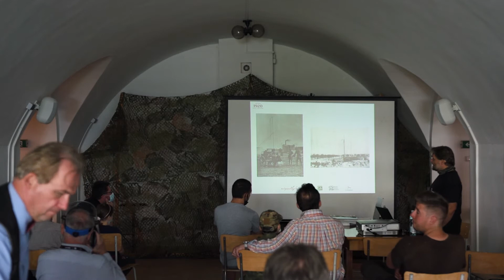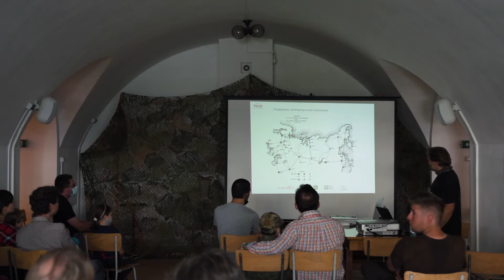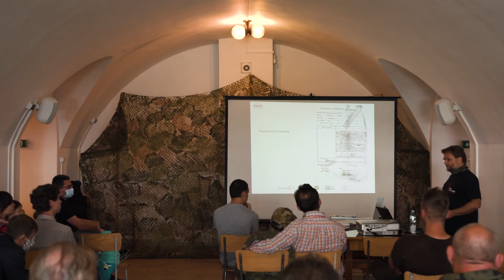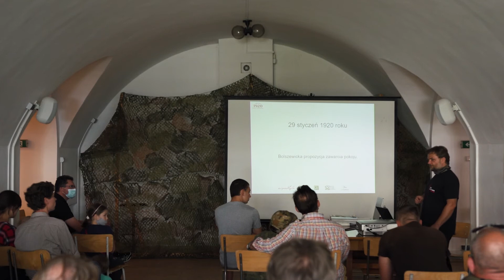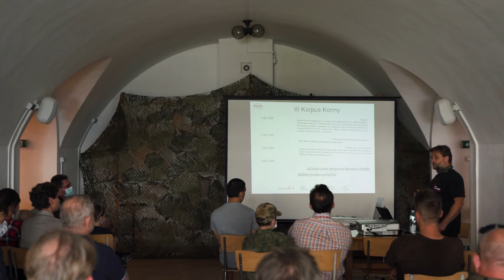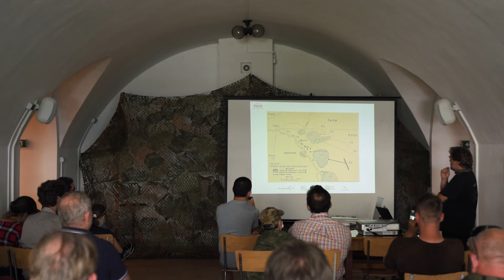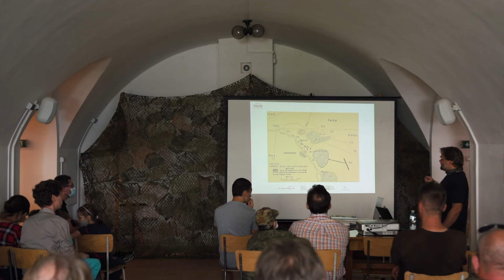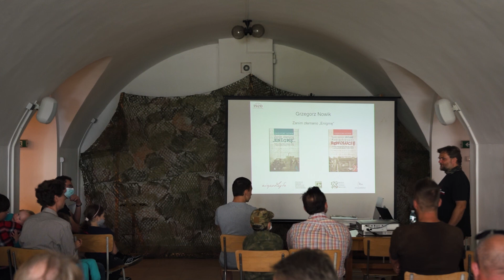Rola Radiowywiadu w Bitwie Warszawskiej - wykład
Wykład Tomka Kowalskiego z Fundacji Pro Militaris odbył się 19 września 2020 roku w Muzeum Polskiej Techniki Wojskowej w ramach projektu "Wiktoria 1920 - historie i rekonstrukcje" dofinansowanego ze środków Programu Wieloletniego Niepodległa na lata 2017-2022 w ramach Programu Dotacyjnego „Koalicje dla Niepodległej”

Organizatorzy:
Towarzystwo Społeczno Kulturalne Miasto Ogród Sadyba
Muzeum Polskiej Techniki Wojskowej
SP 115 im. Wandy Turowskiej

Partnerzy:
Muzeum Wojska Polskiego
Wolontariat Muzeum Polskiej Techniki Wojskowej
Fundacja Pro Militaris
Towarzystwo Historyczne "Rok 1920"
GRH Bluszcz
Stowarzyszenie Historyczno - Edukacyjne im.7 Pułku Lansjerów Nadwiślańskich
Akademia Znajomych
Oficyna Wydawnicza Oryginały
PIstacja Media
WawaGra
Drukarnia Gondor